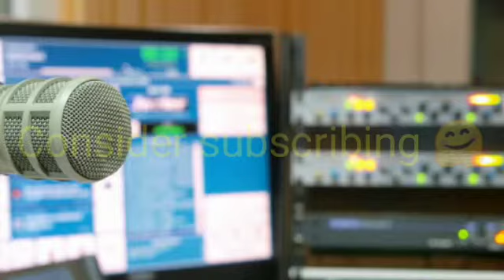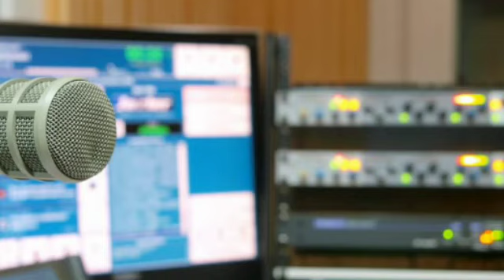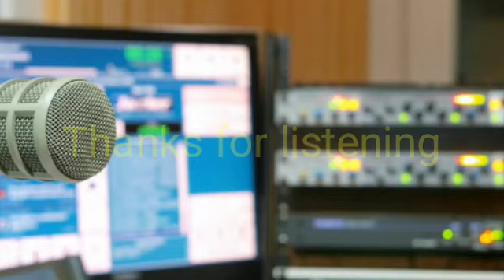Radio Show ITP FM 23-01-2019